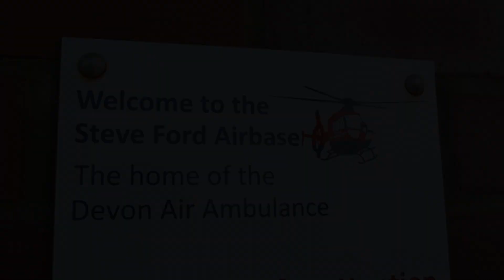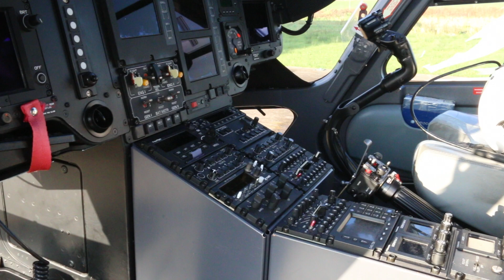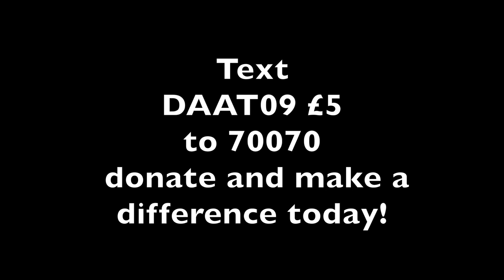Devon's Air Ambulance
A short film to show the importance of Devon's Air Ambulance and what it means to our county.

I claim no copyright/ownership over the music used in this video.